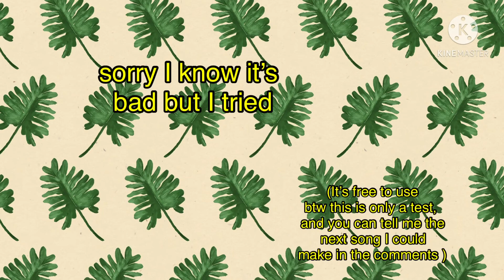Lip-sink test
Do’t forget to wash your hands and wear a mask♥︎

Song:
Come Along  Cosmo Sheldrake